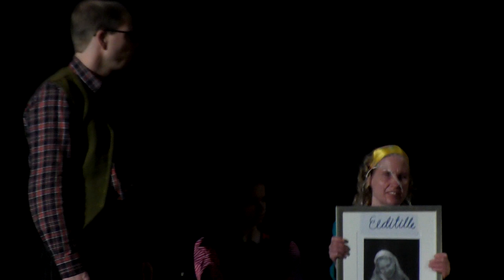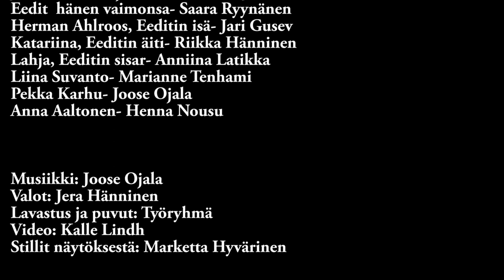Näkövammaisteatteri esittää: Kultainen vasikka. 7.5.2017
Maria Jotuni kirjoitti näytelmänsä Kultainen vasikka 99 vuotta sitten. Nyt elämme vuotta 2017 ja tuntuu kuin mikään ei olisi muuttunut: mulle-kaikki-heti-nyt  –periaate ja rahan ylenpalttinen palvonta jatkuu. Ahneus ajaa rakkauden ohi. Kaikilla on kiire. Jokainen haluaa kasvattaa omaisuuttaan, jotta sitä olisi enemmän kuin muilla. On häpeällistä, jos joutuu tunnustamaan, että on köyhempi kuin toinen.

Näkövammaisteatterin tulkinnassa näytetään kuinka naurettavaksi ihmiset tekevät itsensä, kuinka julmasti käyttäytyvät toisiaan kohtaan. Silti näytelmässä käsitellään tätä kaikkea kevyesti, ilmavasti, komedian keinoin. Jokaisesta roolihenkilöstä löytää itsensä, omat halunsa, himonsa, päämääränsä. Esityksessä tunnistettavuudelle on lupa nauraa, mutta samalla voi miettiä, onko seuraava repliikki käynyt joskus mielessä:

”Milloin saisin minä sellaiset kengät, joista paistaa olon ylevyys, puutteen ylenkatse, rahan huumaava valta. Milloin? En koskaan, enkö?”

Kultaisen vasikan herkullisiin rooleihin heittäytyvät Saara Ryynänen, Jani Kallunki, Marianne Tenhami, Riikka Hänninen, Jari Gusev, Henna Nousu, Anniina Latikka ja Joose Ojala. Välimusiikeista vastaa Joose Ojala. Video: Kalle Lindh. Stillit: Marketta Hyvärinen. Tuotanto: Näkövammaisten Kulttuuripalvelu ry